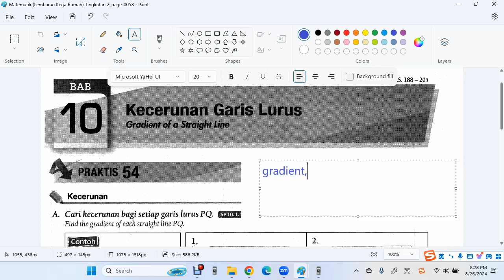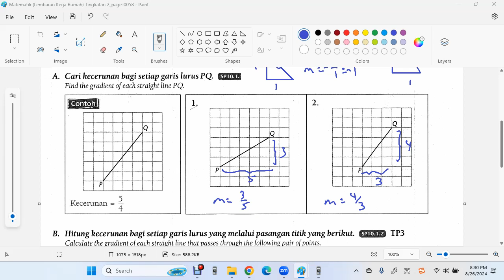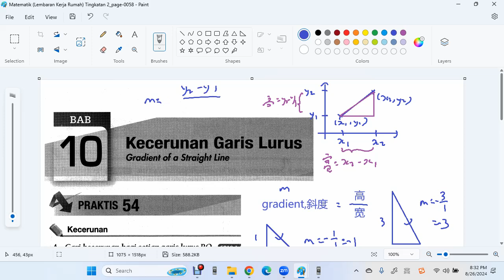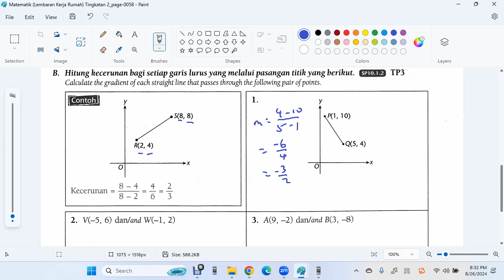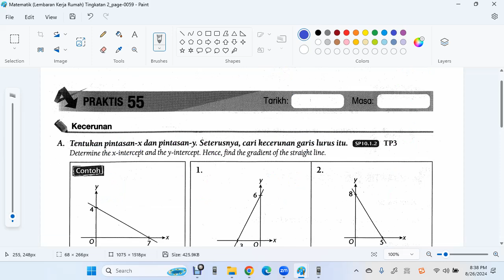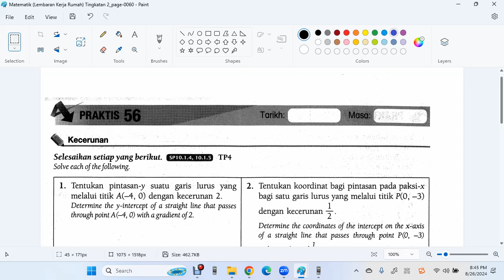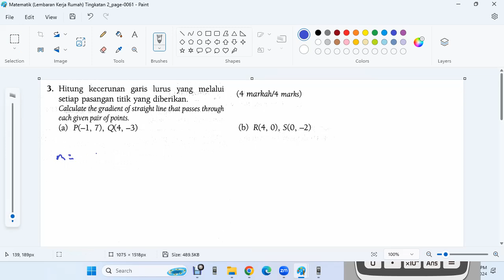F2 C10 Gradient Sasbadi Lembaran Kerja Rumah